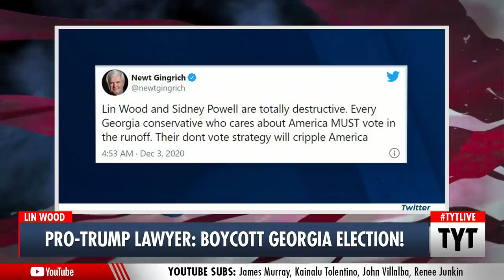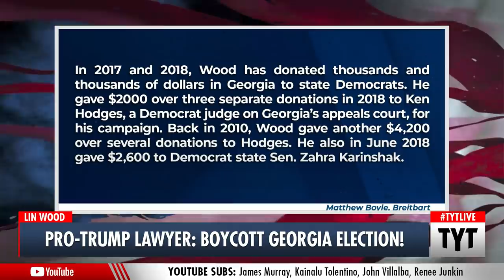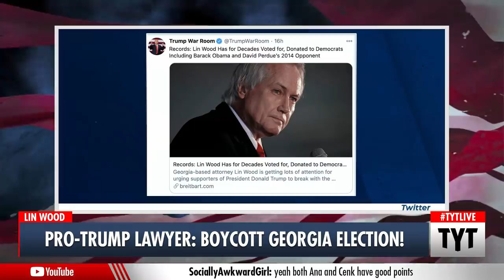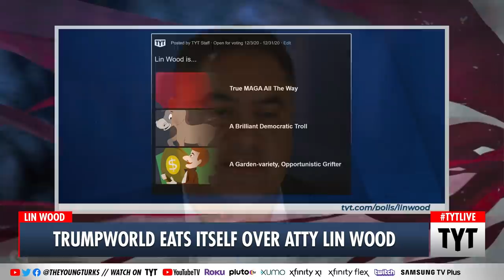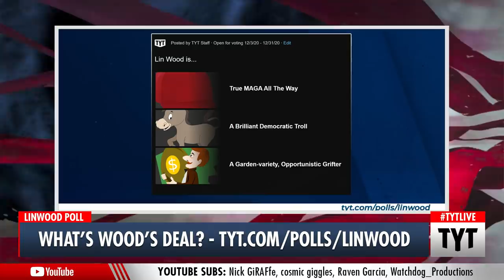INSANE MAGA Rally in Georgia Causes Republican Infighting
A pro-Trump lawyer is telling MAGA to boycott the Georgia election. Ana Kasparian and Cenk Uygur discuss on The Young Turks.

"Pro-Trump attorney Lin Wood urged Georgia Republicans at a rally on Wednesday to sit out the state’s upcoming Senate runoff elections, arguing that the two Republicans in the running first needed to back demands for a special legislative session to investigate Donald Trump’s defeat in the state."*